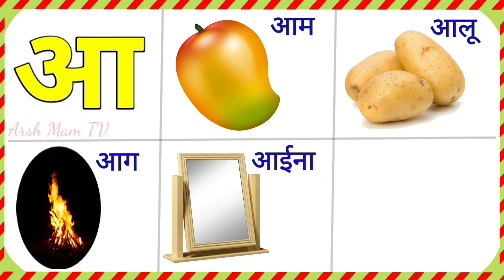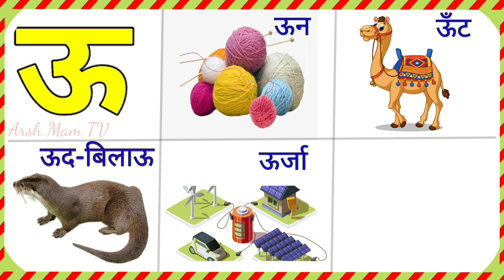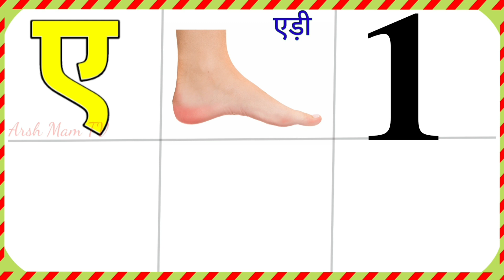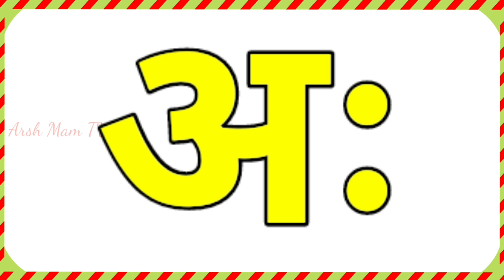Anar | अ से अनार | अ से अः तक बनने वाले शब्द चित्र सहित | अ से अः Five Words | Hindi Vowels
हिन्दी वर्णमाला के सभी स्वरों से बनने वाले शब्द।
अ से बनने वाले शब्द, आ से बनने वाले शब्द, इ से बनने वाले शब्द, ई से बनने वाले शब्द, उ से बनने वाले शब्द, ऊ से बनने वाले शब्द, ए से बनने वाले शब्द, ऐ से बनने वाले शब्द, ओ से बनने वाले शब्द, औ से बनने वाले शब्द, अं से बनने वाले शब्द देखिए और भी बहुत सी Education Videos देखने के लिए Arsh Mam Channel को  Subscribe कीजिए।